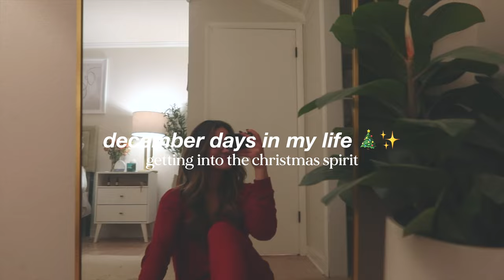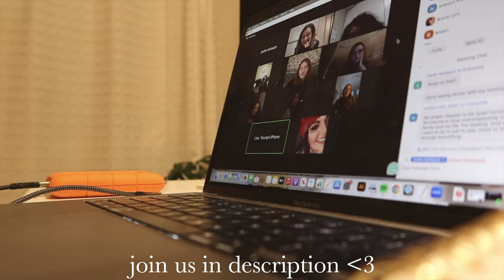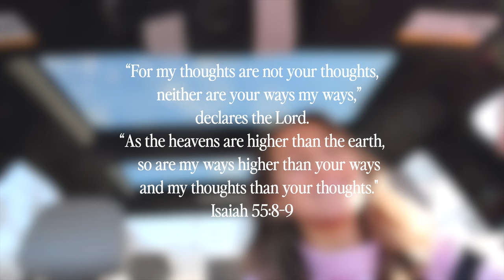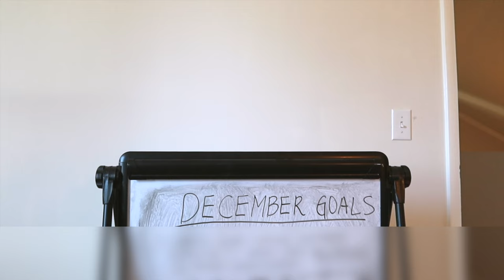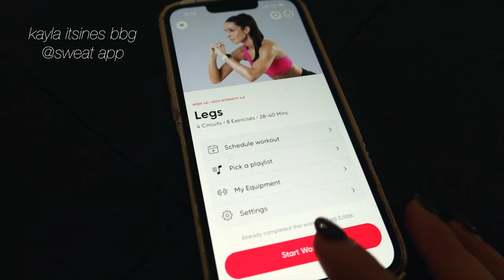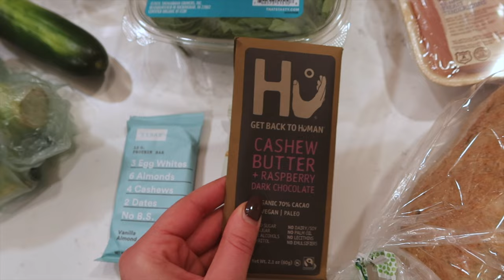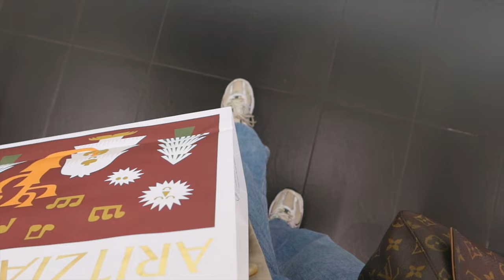ULTIMATE CHRISTMAS VLOG!🎄 december days in my life, baking, getting into the christmas spirit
ULTIMATE CHRISTMAS VLOG 🎄 holiday activties, baking, getting into the christmas spirit

Hey friends! I hope you enjoy the ultimate Christmas vlog where I show you December days in my life, holiday activities, and getting into the Christmas spirit! We also do some baking and healthy recipes and show getting ready for Christmas!

Hope you enjoy 🤍 MERRY CHRISTMAS!

my prayer journal
my daily Bible

Music by ninjoi. - Hark the Herald Angels Sing

TIMESTAMPS:
0:00-0:28 intro
0:28-1:18 healthy lunch
1:18-2:19 work
2:19-3:21 christmas party
3:27-3:41 ootd
3:47-5:37 real talk
3:48-6:41 errands
6:41-7:11 dinner hang
7:11-8:11 workout
8:11-9:57 back to work
10:15-11:03 baking
11:04-11:16 shopping
11:17-11:56 unboxing
11:57-12:15 christmas movie with family
12:17-14:10 christmas lights

love y’all so much!! and Jesus loves you more 🫶🏻